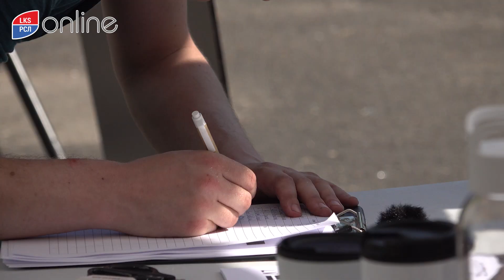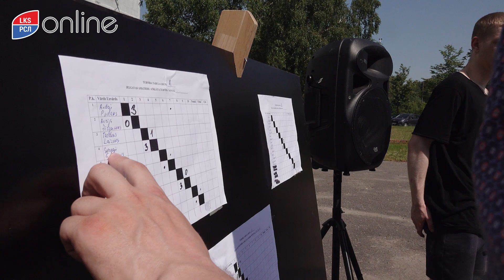А ВЫ ДАВНО НЕ ИГРАЛИ В НОВУС ВО ДВОРЕ?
Наш депутат Елгавской городской думы и лидер нашего Земгальского списка Андрей ПАГОР решил возобновить эту уже подзабывшуюся традицию. На прошлой неделе он провел в своем родном городе, в Елгаве открытый чемпионат по новусу.
Мы поздравляем всех победителей и сами были рады вспомнить детство во дворах, в каждом из которых обязательно стоял новус!